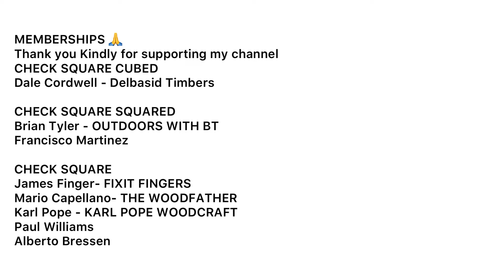Segmented Rings made from PALLETWOOD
Memberships 🙏 Thank you Kindly for supporting my channel

CHECK SQUARE SQUARED
Francisco Martinez

CHECK SQUARE
Paul Williams
Alberto Bressen

or
STARBOND on Amazon (USA) -
Starbond EM-2000 Thick CA
Starbond KBL-500 Black Medium Thick CA
Starbond BR-150 Brown Medium CA
Starbond EM-02 Super Fast Thin CA
Starbond EM-150 Medium CA
Starbond Instant Set Accelerator (Activator)

Power Tools
DEWALT 1800W 330MM THICKNESSER DW735XE – USA
Dewalt Router Trimmer – Australia USA
Dewalt Orbital sander – USA
Dewalt Drill driver and Impact driver –USA
Bosch Sliding Glide Miter Saw – USA

10 inch dewalt blade – Australia
Irwin clamps – Australia
Stanley 12 inch Square – Australia USA
Toggle Clamps -Australia USA (same size, different brand)
Bow Products Push Pro – (push stick) Australia USA
Bow Products Guide Pro – Feather board - Australia

Titebond III Ultimate Wood Glue - 3.785ltr - Australia USA